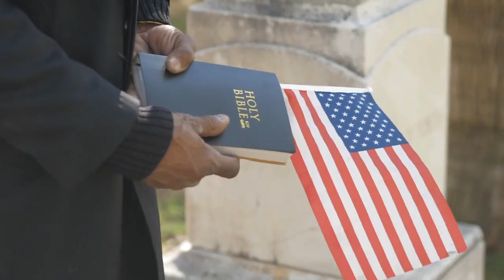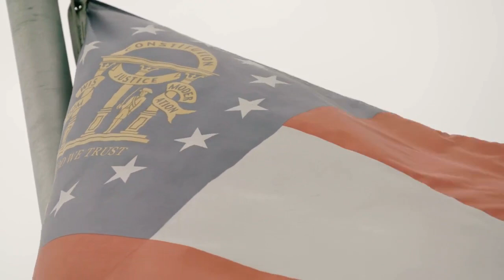'Absurd but also dangerous' WaPo Editorial Board torches Ron DeSantis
In a brief article that was published on Sunday by The Washington Post Editorial Board, Florida Republican Governor Ron DeSantis was criticized for waging a political war against mRNA COVID-19 vaccines despite the vaccines' overwhelming success in saving lives and their demonstrated safety record.